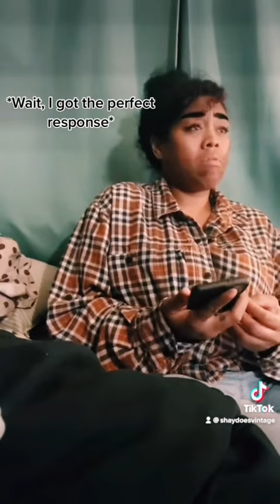When a guy tries to date me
This happens a lot. When guys try to date me and find out I'm sober. A lot don't know what to do with themselves.